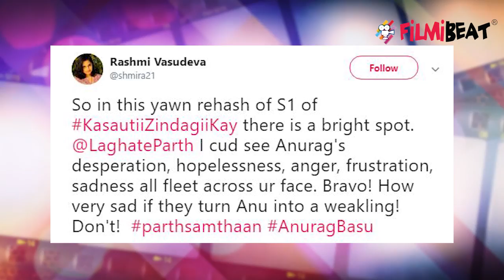Kasauti Zindagi Kay: Anurag to bring MAJOR TWIST after Prerna & Mr Bajaj marriage | FilmiBeat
Anurag to bring major twist after Prerna and Mr Bajaj marriage.  The show features Parth Samthaan, Erica Fernandes and the recent addition to the show, Karan Singh Grover. Recently the show took an interesting turn and fans are not at all pleased with it.